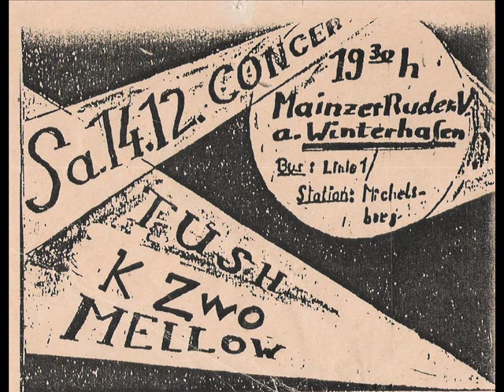KZWO - Klaus / im Kuz Mainz 1985